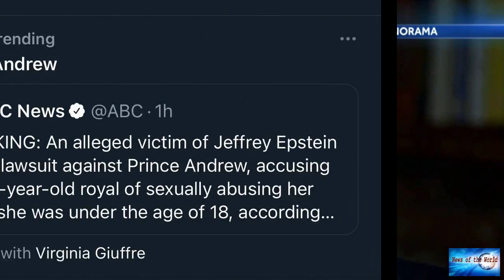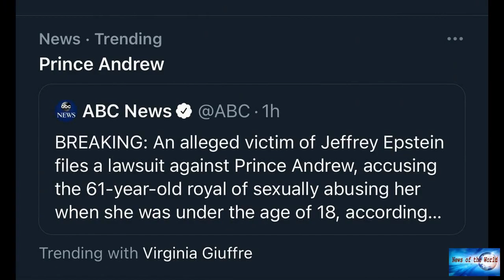Virginia Giuffre files lawsuit against Prince Andrew alleging sexual abuse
News of the world: Virginia Giuffre files lawsuit against Prince Andrew alleging sexual abuse. 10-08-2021

Virginia Giuffre files lawsuit against Prince Andrew alleging sexual abuseGiuffre, an alleged victim of Jeffrey Epstein, has previously said publicly that she was forced to perform sex acts with Britain's Prince Andrew, telling the BBC in 2019 that she was trafficked by Epstein and forced to have sex with his friends, including the Duke of York, when she was underage.In a November 2019 BBC interview, Prince Andrew said he had never met Giuffre and suggested that a photo of the two of them may ha

dying-sun. anarchy-in-the-tunnel.